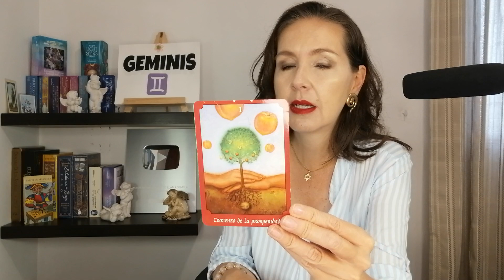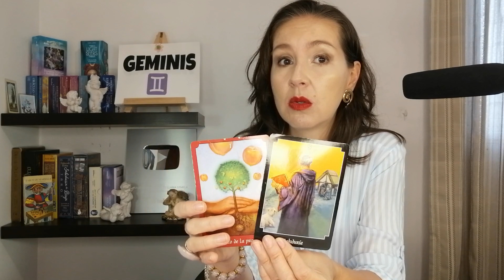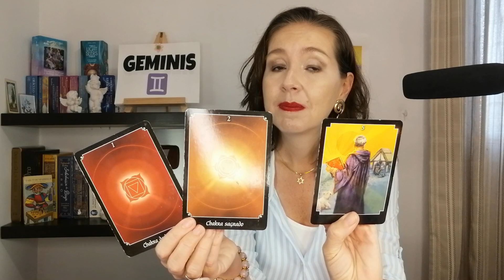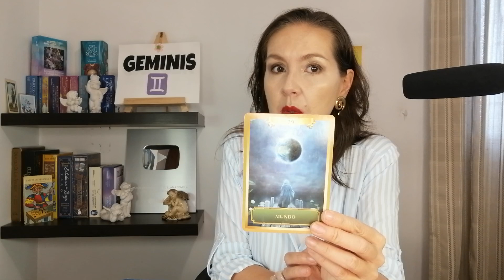GEMINIS🔮 ATENCION!! ESTE PERSONAJE PODRIA HACERTE ENLOQUECER !!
GEMINIS🔮 ATENCION!! ESTE PERSONAJE HACE ENLOQUECER A CUALQUIERA

 LO QUE IMPORTA ES LA HISTORIA